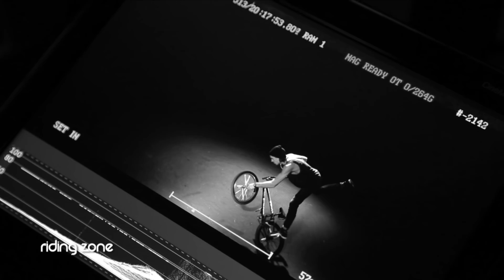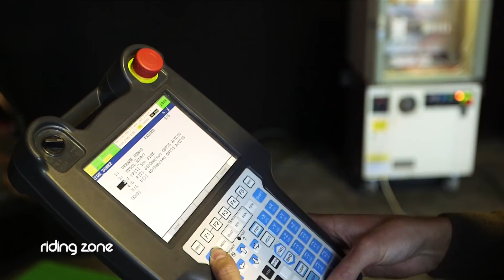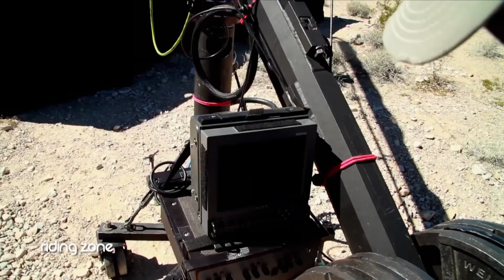Les réalisateurs qui suivent les sportifs de l'extrême !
Partez à la rencontre de ceux qui captent les plus beaux moments du sport extrême.